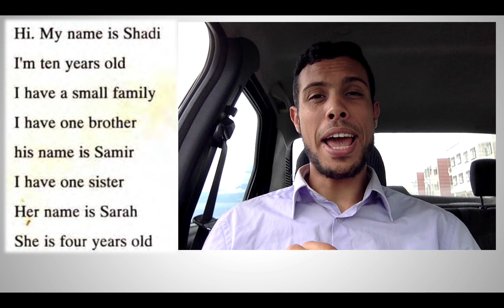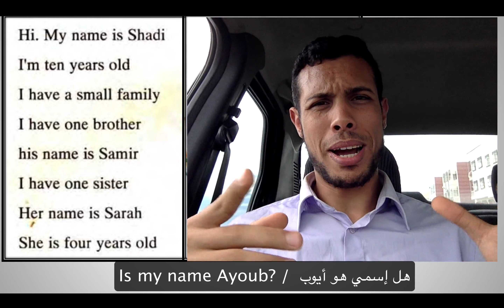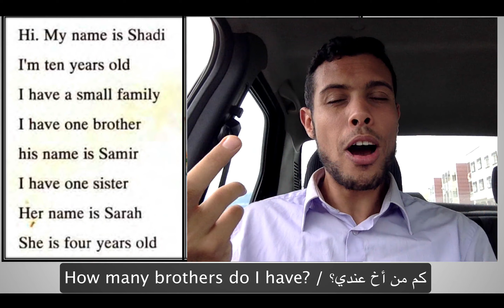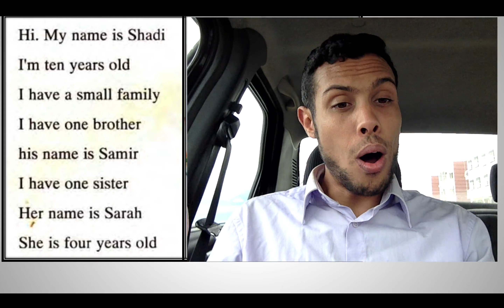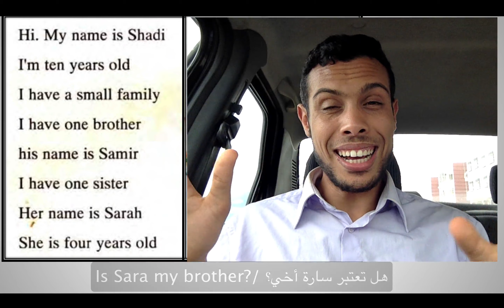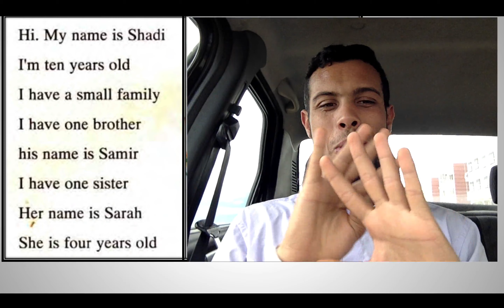(Lesson 1) تعلم الانجليزية من السيارة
فعّل زر التنبيهات ليصلك كل جديد ( 🔔 )